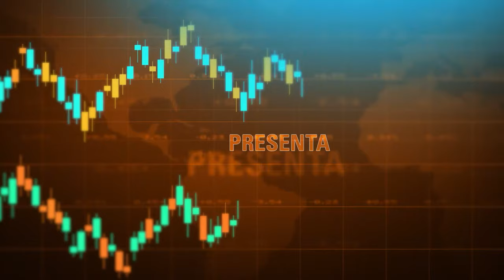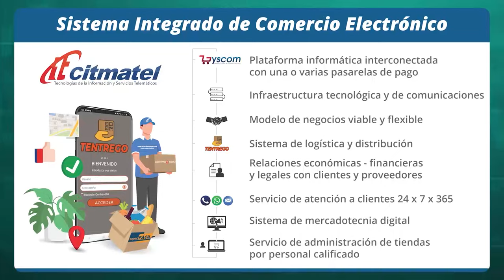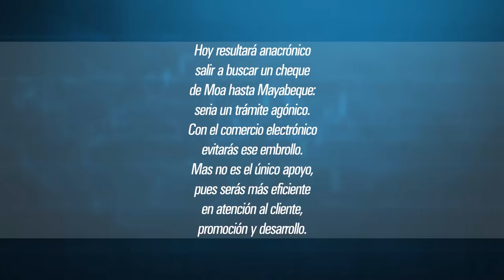Cuadrando la Caja | Comercio Electrónico ¿un paso hacia el bienestar económico? 💳📱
Para hablar sobre cómo se aplica y su impacto en Cuba contaremos con especialistas en servicios e informática y criptoactivos.